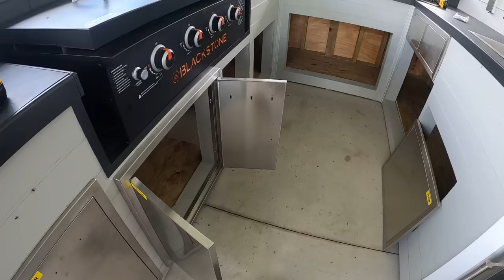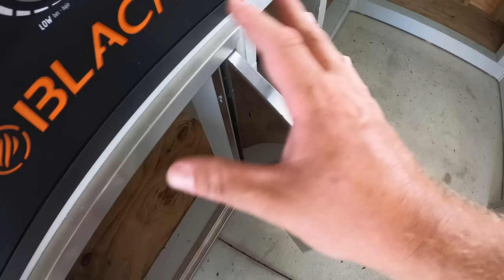DIY budget outdoor kitchen build part 6! Blackstone is installed! Vevor #633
The DIY budget outdoor kitchen build really takes shape in this episode. I install the Blackstone, sink, cook top, drawers and doors in this episode.

VVSHARE to save $5 off

Propane or natural gas cook top
Tile bit set
Air admittance valve

Our address